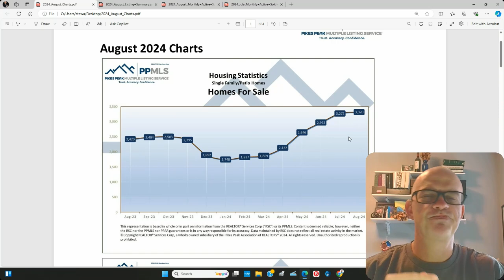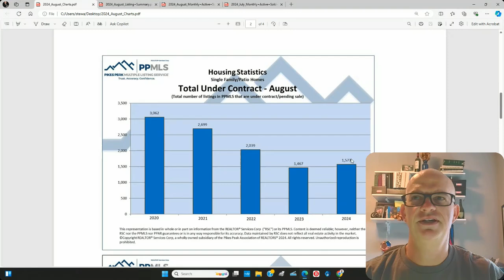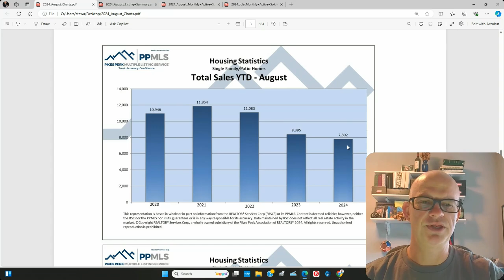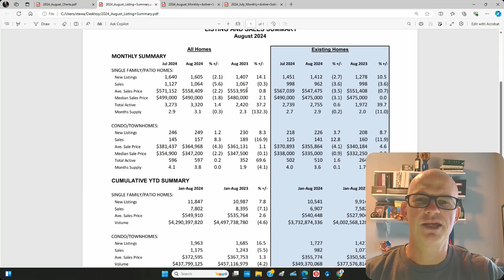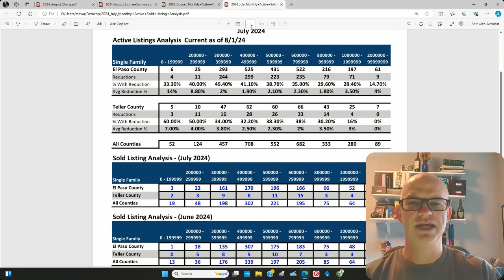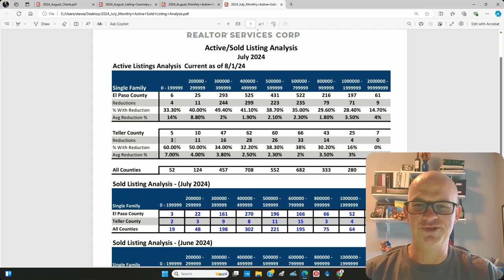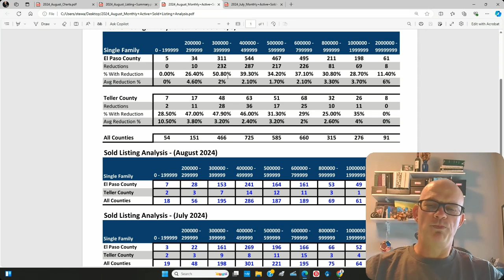August '24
Licensed REALTOR in the Colorado Springs, Castle Rock, Monument, Falcon, Peyton, Fountain, and Woodland Park cities of Colorado. We have helped 100's of buyers/sellers, JUST LIKE YOU, buy their next home or sell their current home.

ADDRESS:
Springs Houses Online Realty, LLC
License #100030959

Pricing from the builder is subject to change at any moment. Floor plans are protected designs of the builder. Included features, design center options, and upgrades are subject to builder discretion and can change at anytime without notice.

If you are currently under a listing or exclusive right to buy with another realtor, these videos are NOT an attempt to solicit business.

Opinions expressed within are meant to be basic non-legal real estate advice. You should always consult with a competent real estate attorney or CPA for legal or tax advice.